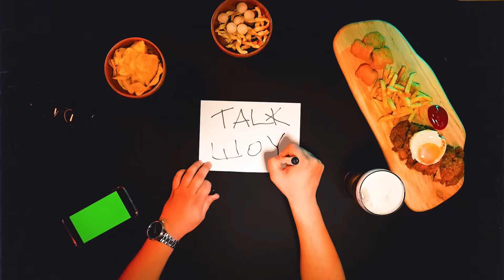TALKШОУ: ПЕРВЫЙ ВЫПУСК / МЕРКУЛЬ / ТЮЛЮГЕНОВ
sunproject911@gmail. com